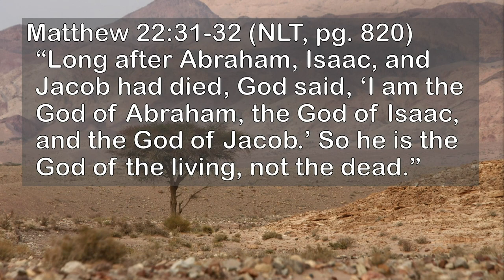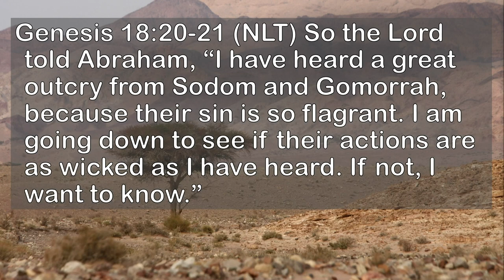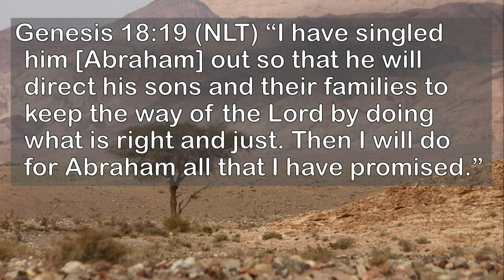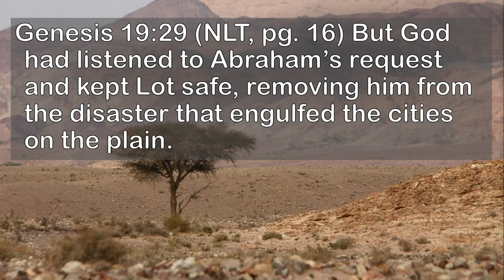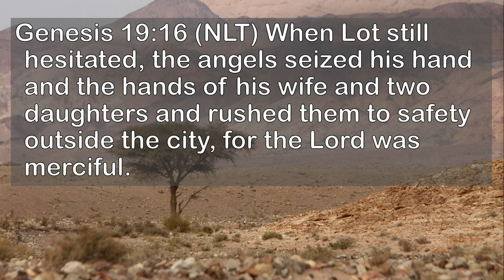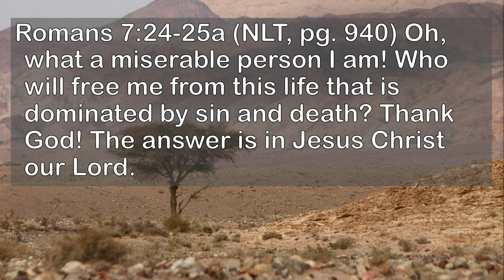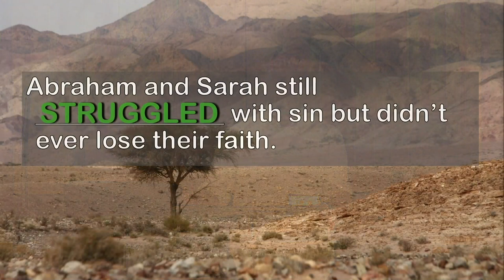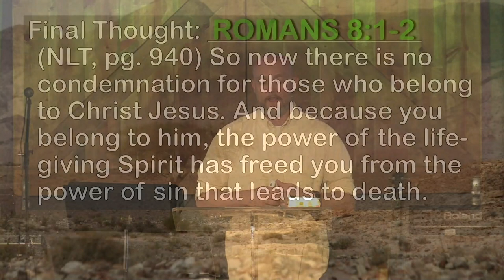The God of Abraham, Isaac, and Jacob Week 3